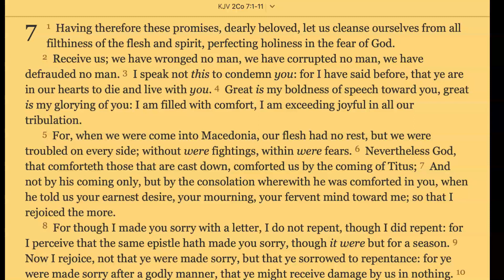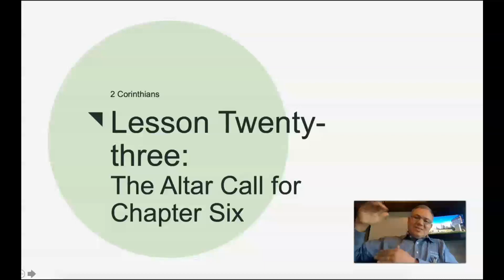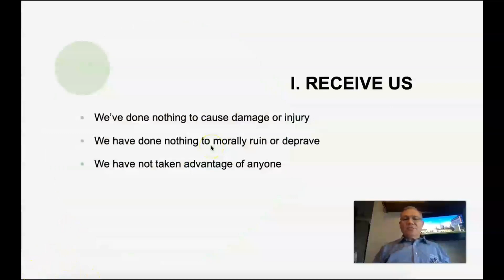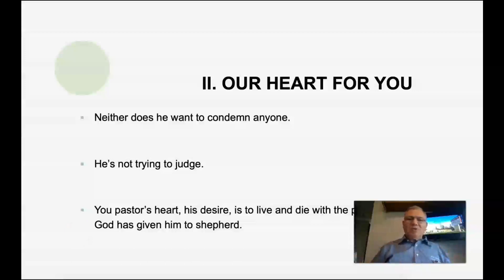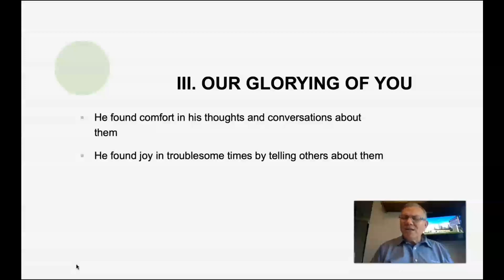2 Corinthians 7:2-4 | Paul's Altar Call for Chapter Six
Verses 2-4 offer the Apostle Paul’s “altar call” from the lessons of chapter 6.

I. RECEIVE US
2 Corinthians 7:2 (KJV)
Receive us; we have wronged no man, we have corrupted no man, we have defrauded no man.

II. OUR HEART FOR YOU
2 Corinthians 7:3 (KJV)
I speak not this to condemn you: for I have said before, that ye are in our hearts to die and live with you.

III. OUR GLORYING OF YOU
2 Corinthians 7:4 (KJV)
Great is my boldness of speech toward you, great is my glorying of you: I am filled with comfort, I am exceeding joyful in all our tribulation.

Sure, we might urge you to walk a pretty steep trail.

• But we plan to walk it with you and
• We are going to tell everyone we know how you did it.